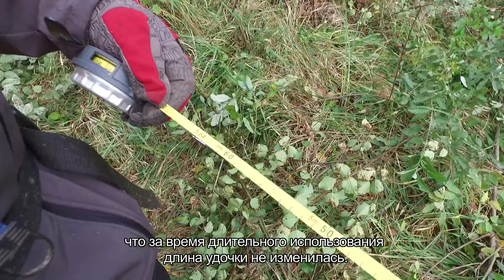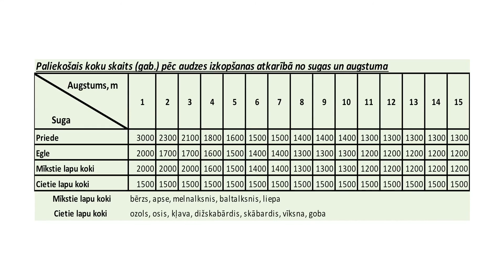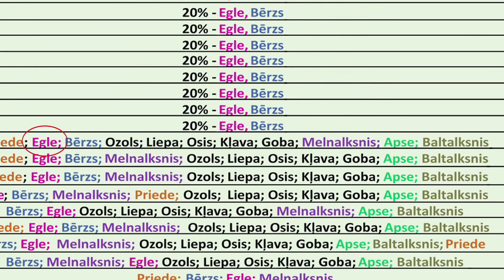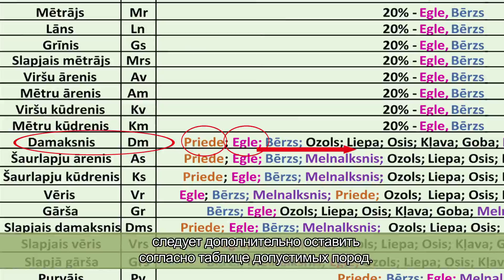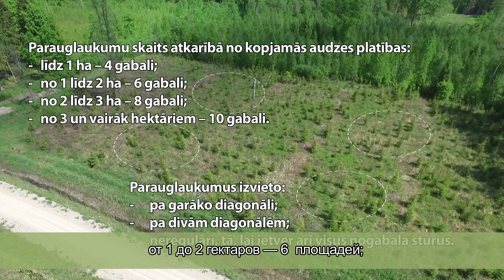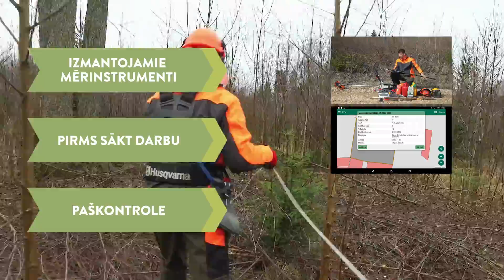Самоконтроль (с субтитрами на русском языке)